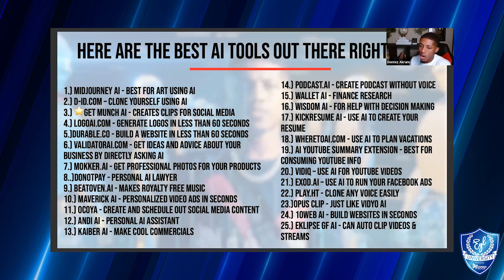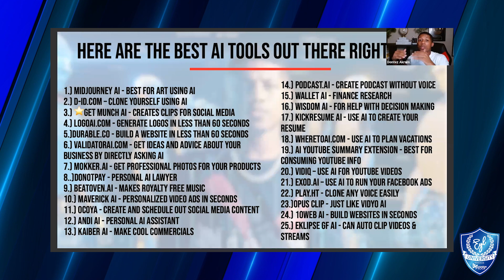Maximizing Your Investment Strategy with Finance AI and Stock Market Tools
In this video, Dontez Akram shares his insights on using AI for finance research and stock market analysis. From fundamental and technical analysis to the importance of protecting intellectual property, you'll gain valuable knowledge to enhance your investment approach. Learn about the tools and methods that can elevate your financial decision-making process.